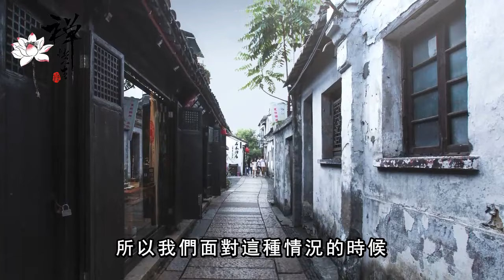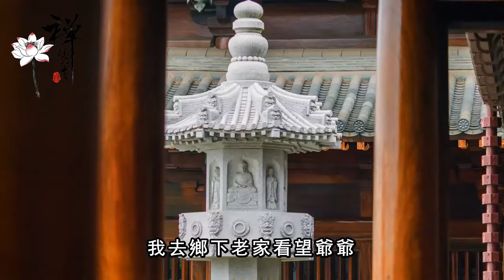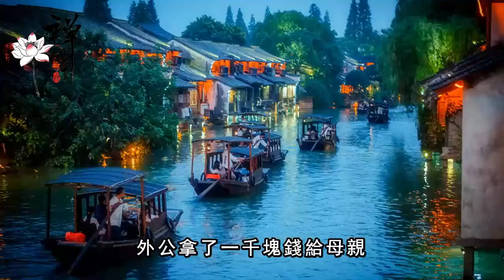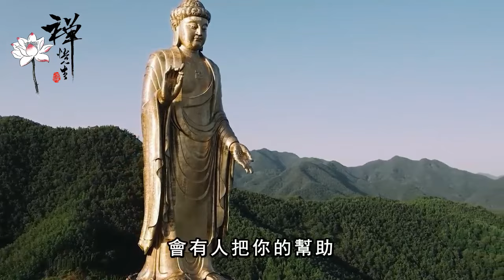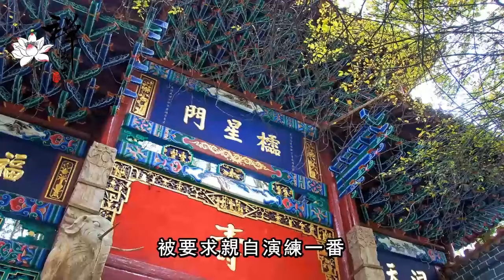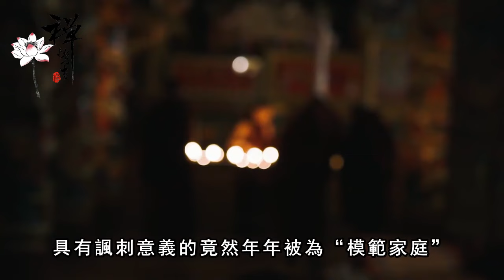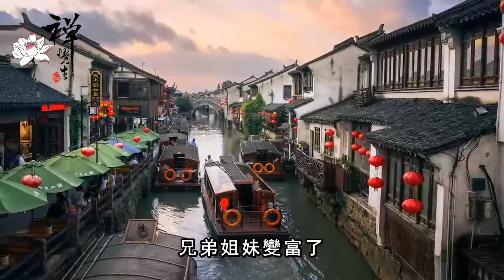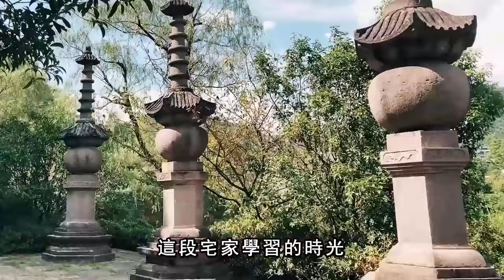當別人看不起你時，他會這樣做，很多人後悔現在才看懂｜禪語點悟